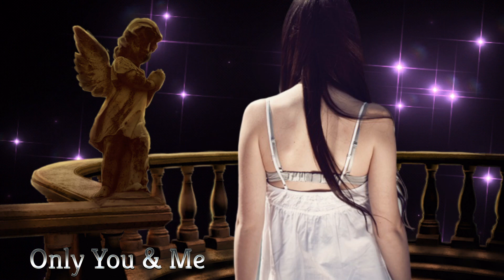Solitario - Only You & Me (Extended Modern Instrumental Mix) İtalo Disco